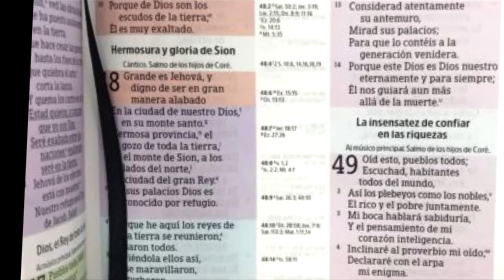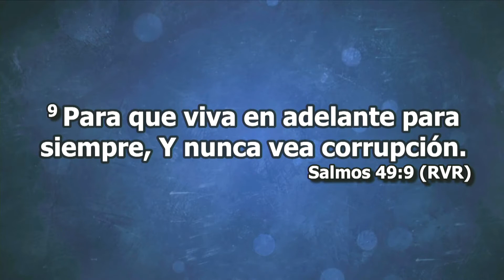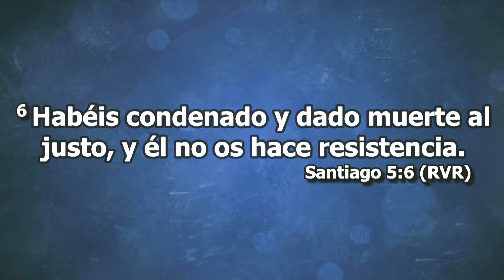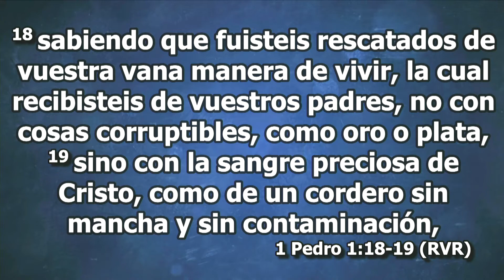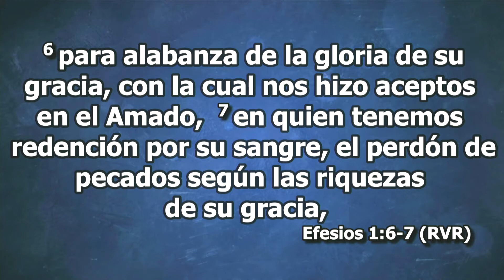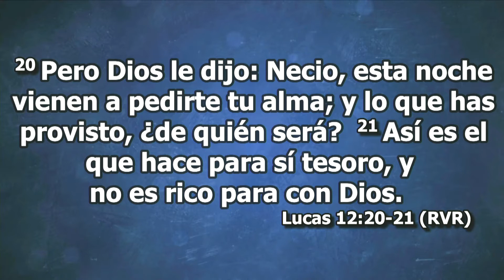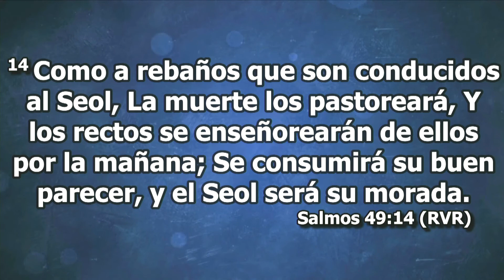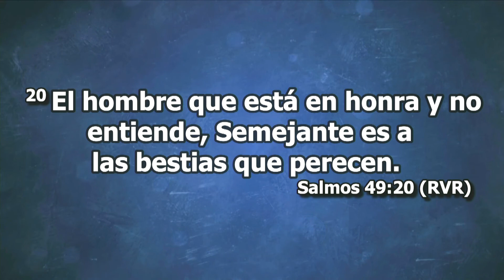IDDPMI BAKERSFIELD La gloria de las poseciones en la tierra es efimera Pastor Harry M